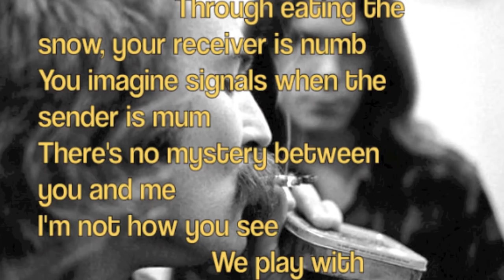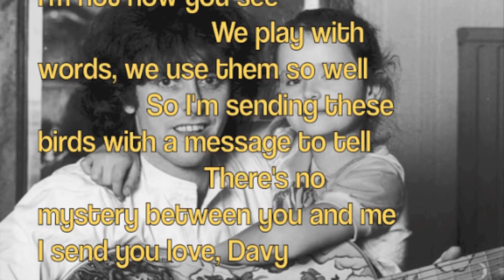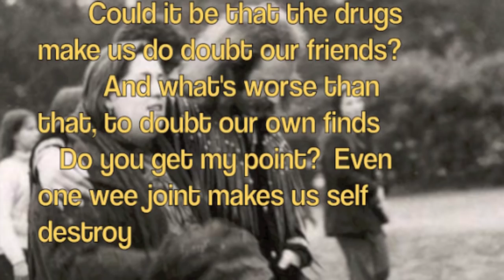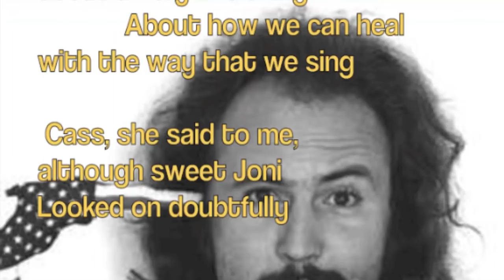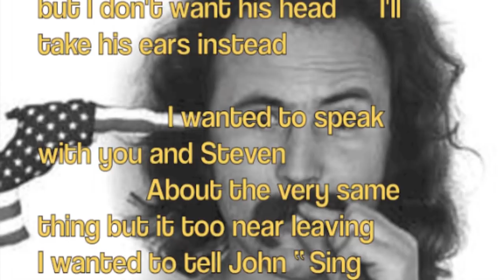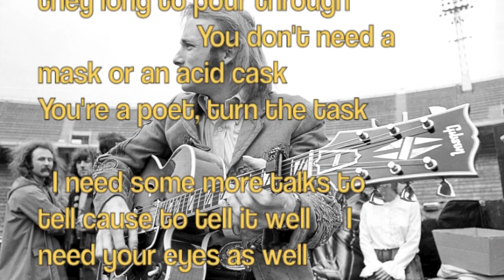Donovan (Song for David Crosby)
I think this easily the prettiest Donovan Song he never released. His 1970 open letter, Song to David Crosby.